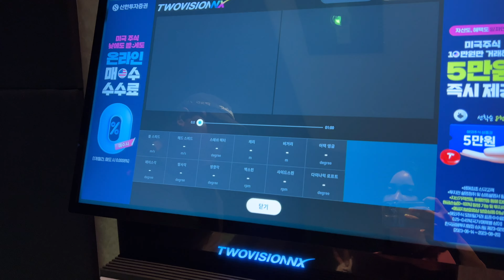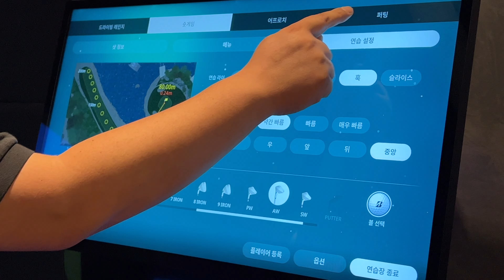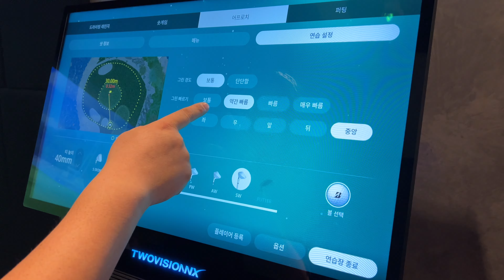골프존 NX 저희가 한 번 쳐봤습니다 | NX & 모션플레이트 | 부산 NX스크린 추천!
삼촌이 NX에 관해서 이것저것 설명해주셨는데 재미있더라고요!
디테일해진 골프존NX 영상으로 미리 예습하시고 즐겁게 즐기시길바랄게요❣️
✔️부산분들은 동래SJ스크린 꼭꼭 추천!!